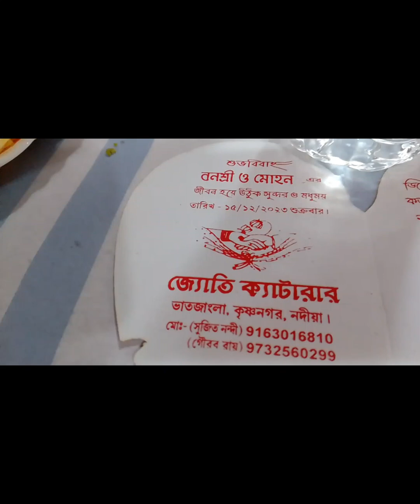Bengali Wedding Rituals | Biyer Niyom | Cinematic Wedding Video | Best Bengali Wedding Video